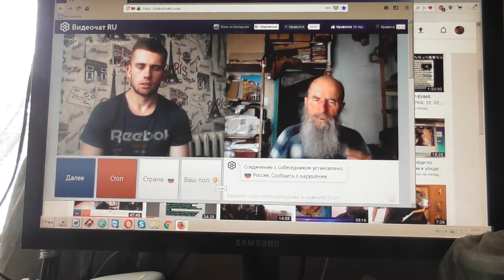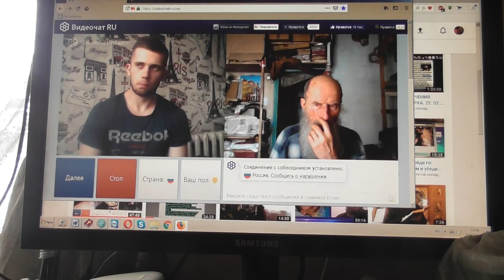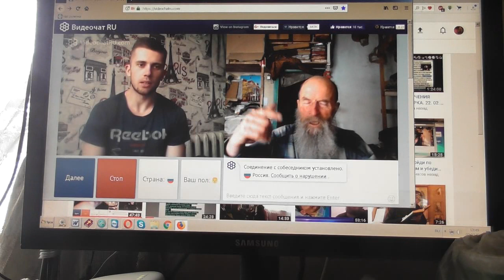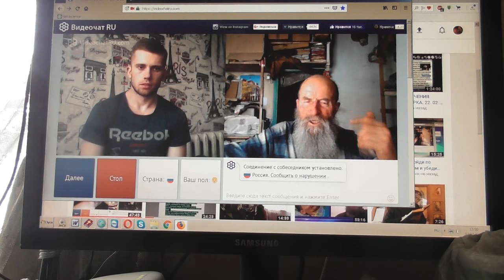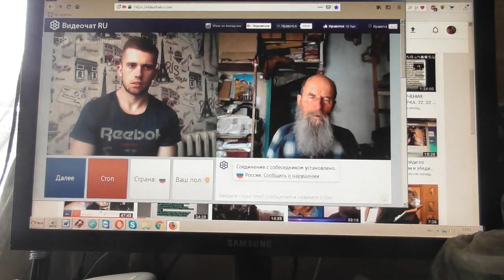№89. Лук.14:23 …пойди по дорогам и изгородям и убеди придти. Март. 2019